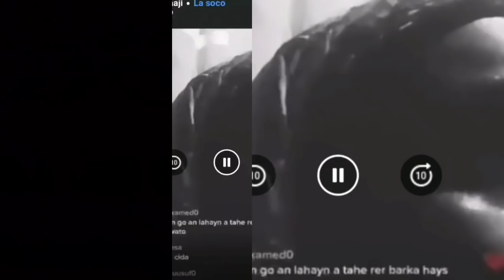DAGAAL LIVE AH MASLAXO IYO CATOOSH YARE OO MARKA FOODA ISDARAY IYO WIILKII YARAA OO